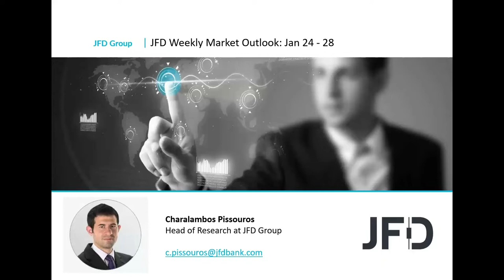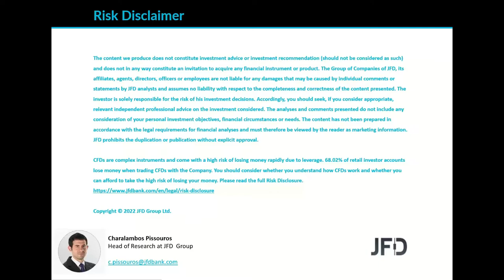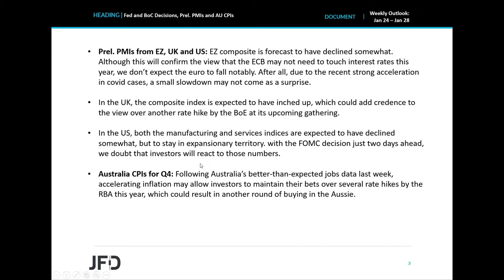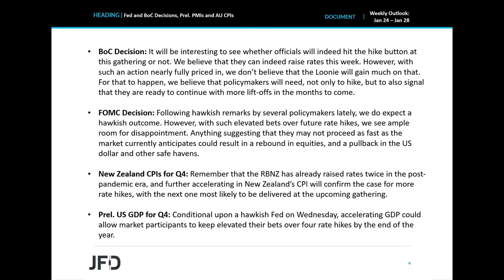Weekly Market Outlook: Jan 24 – Jan 28: Fed and BoC Decisions, Prel. PMIs and AU CPIs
Following last week’s BoJ decision, this week, the central bank torch will be passed to the BoC and the FOMC. The BoC is expected to deliver its first post-pandemic rate hike this week, and although the Fed is not expected to act at this gathering, we could get clues on how officials are planning to move forward. Besides those decisions, we also have the preliminary PMIs from the Eurozone, the UK and the US, as well as inflation data from Australia and New Zealand.